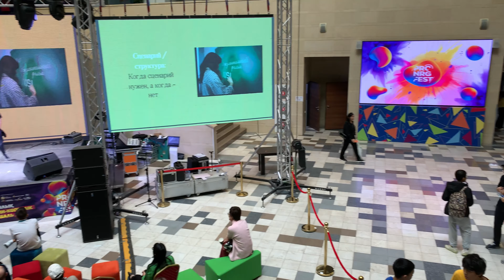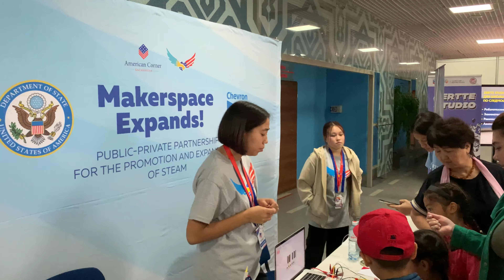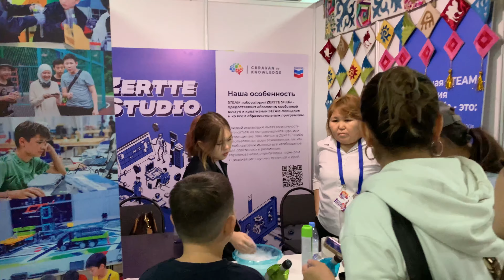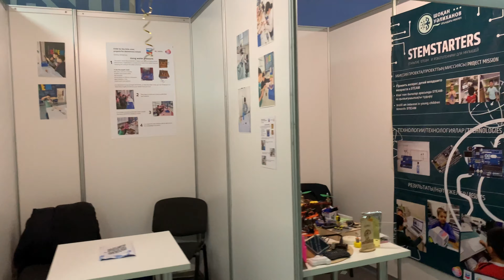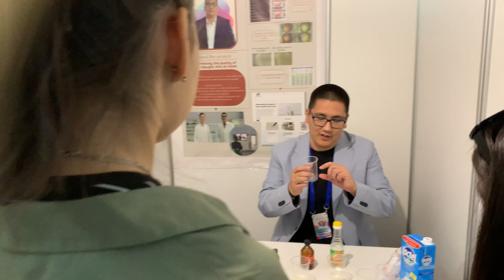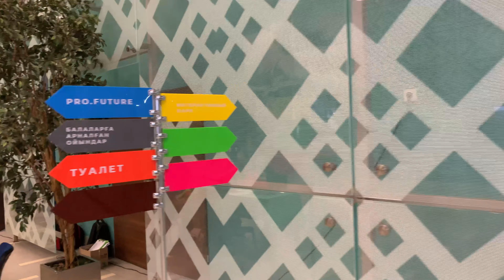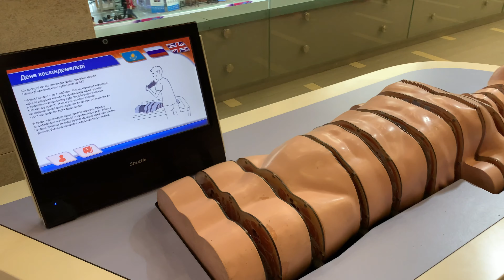PRO NRG FEST Family Science Festival Astana Kazakhstan September 2023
PRO.NRG FEST is a festival of science, art and technology in Kazakhstan - an educational weekend for the whole family

About me:
My name is Igor and I like making videos. I walk a lot and I want to show what is happening in different places

BTC - bc1qqcr5jahsf4k5slk4sf2madruq2k566ln7md0kv
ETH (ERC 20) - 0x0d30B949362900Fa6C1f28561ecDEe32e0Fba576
USDT (TRC20) - TWufmg8cLbP1QfweaLUF8HWPnhZEZA5D1b

No part of this video may be used for personal or private use without written permission from channal @Look Around